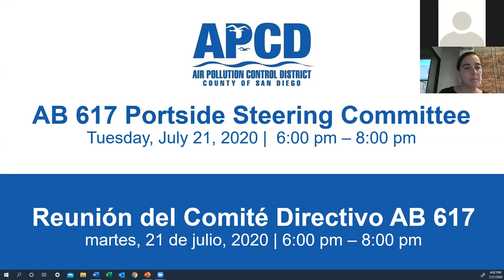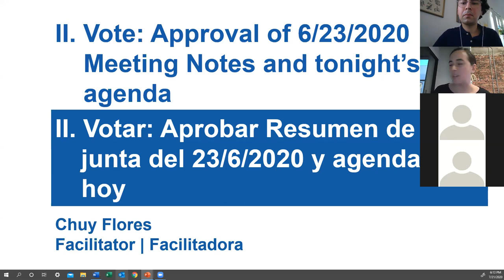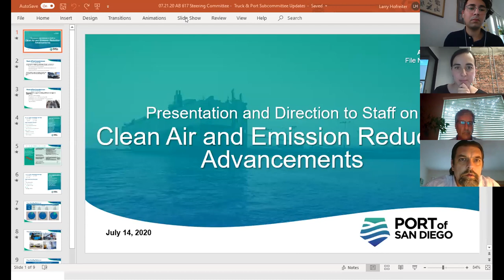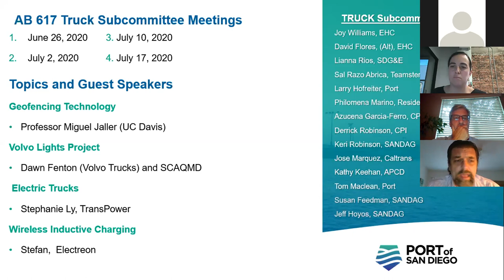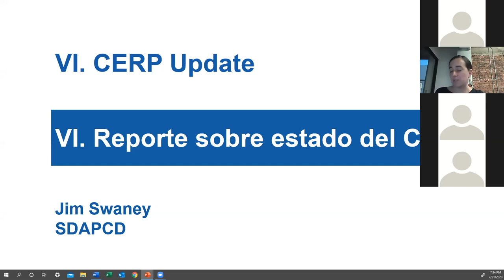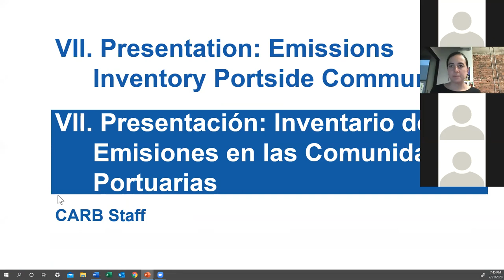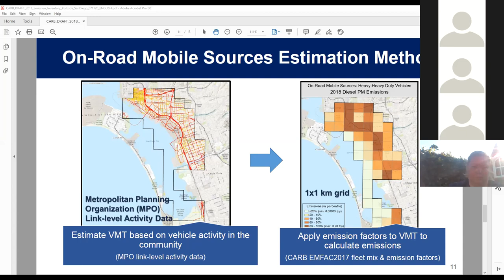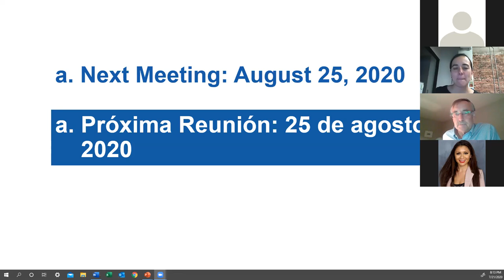Community Air Protection AB617 Meeting - July 2020